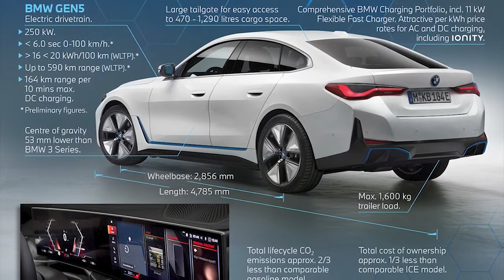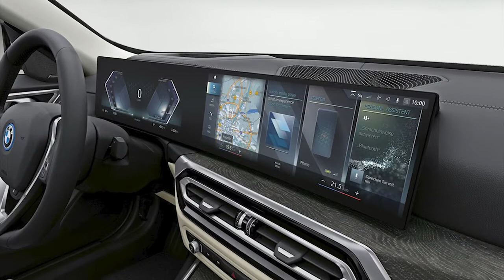WOW New BMW i4 2022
Price BMW i4 eDrive40 2022 start in the USA at $ 55,400 plus a $ 995 destination charge.
The new all-electric BMW i4 eDrive40 will go on sale in the United States in the first quarter of 2022.
Powering the BMW i4 eDrive40 is a single electric motor at the rear axle that pumps out 335 hp and 307 lb-ft (416 Nm) of torque between 0 and 5,000 rpm. This motor gets its 81.5 kWh battery pack and a one-speed transmission transmits power to the pavement. In a straight-line, the i4 eDrive40 will hit 62 mph (100 km/h) in 5.7 seconds and continue through to a top speed of 118 mph (189 km/h).
The first-ever BMW i4
All-electric mobility reaches the very heart of the BMW brand. The BMW i4 is the brand’s first electric vehicle focused squarely on driving dynamics. Locally emission-free driving pleasure, compromise-free premium quality and customer-oriented individualisation come to the traditional core of the midsize segment for the first time. The BMW i4 combines BMW’s fabled sporting prowess and a range that also convinces over long journeys with the elegant design, spaciousness and practicality of a four-door Gran Coupé.
Market launch gets underway in November 2021 with two model variants: BMW i4 M50 (electric power consumption combined: 24 – 19 kWh/100 km [62 miles] in the WLTP cycle; CO2 emissions of 0 g/km) – the first purely electric performance car from BMW M GmbH, with 400 kW/544 hp, all-wheel drive and a range of up to 510 kilometres (317 miles) in the WLTP cycle; BMW i4 eDrive40 (electric power consumption combined: 20 – 16 kWh/100 km [62 miles] in the WLTP cycle; CO2 emissions von 0 g/km) with 250 kW/340 hp, classical rear-wheel drive and a range of up to 590 kilometres (367 miles) in the WLTP cycle.
Integrated application of all powertrain and chassis components, using decades of expertise build up by an established maker of exceptionally sporty premium cars, creates a degree of design coherence rivals cannot match. Familiar BMW dynamic driving abilities extending far beyond rapid acceleration in a straight line combine with sublime long-distance comfort.
Hallmark BMW solution to the clash between sportiness and long-distance ability: efficient drive system technology and intelligent lightweight design enable smile-inducing dynamics and a long range without the need for disproportionately large and heavy batteries.
The BMW i4 is based on a flexible vehicle architecture conceived from the outset for a purely electric drive system. Long wheelbase and wide tracks. Weight-minimised yet extremely stiff body structure. Model-specific torsion struts, aluminium shear panel and front axle subframe have fixed connection with the casing of the high-voltage battery. Optimised aerodynamics with Cd of 0.24.